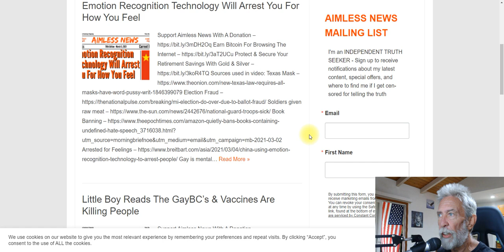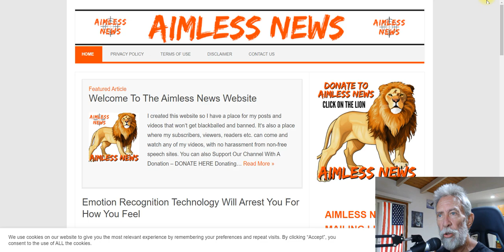New Videos Uploaded, But You Can't Watch Them Here - Truth Not Allowed